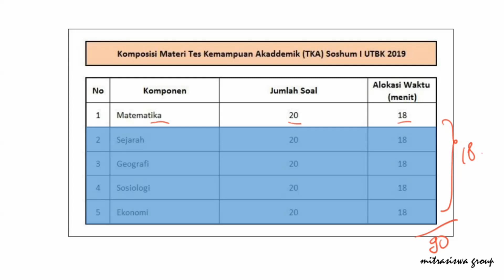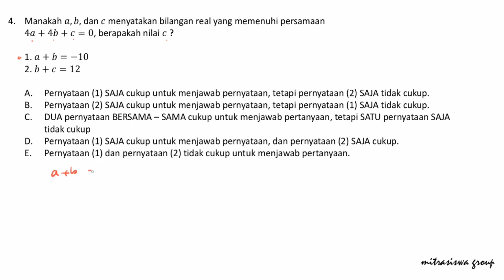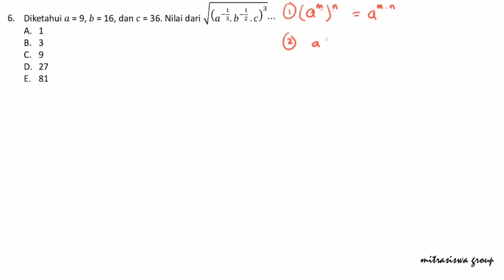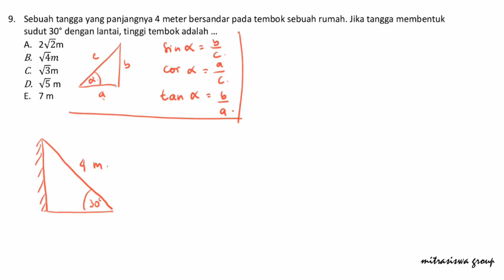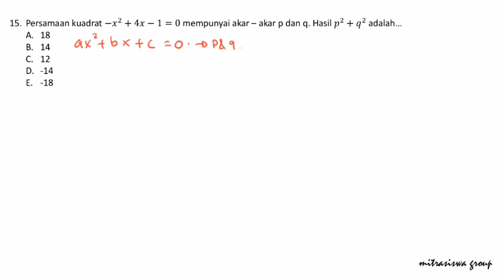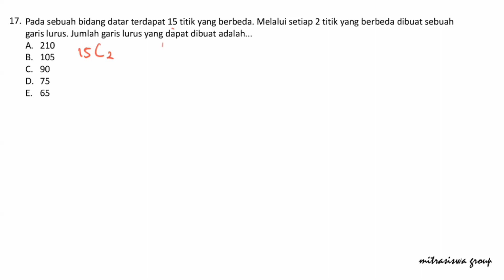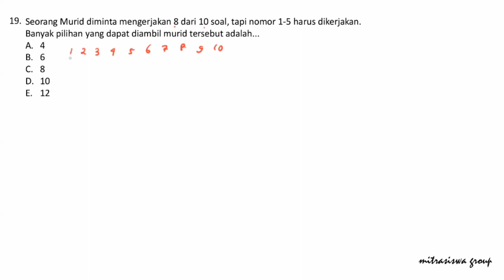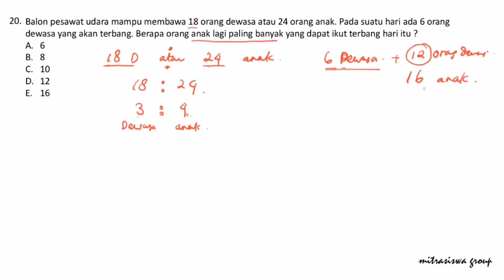UTBK 2019 I TKA SOSHUM I MATEMATIKA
Salam Tembus PTN,

Serial Video Soal dan Pembahasan
Set Prediksi UTBK 2019

Tes Kemampuan Akademik Soshum
TKA SOSHUM Bagian Geografi
20 soal + Gambaran Umum Materi

Catatan Penting !
Agar belajar lebih maksimal, sebelum menonton video pembahasan soal, silahkan teman-teman bisa kerjakan dulu soal-soalnya. Soal dalam format pdf bisa didownload melalui link berikut ;